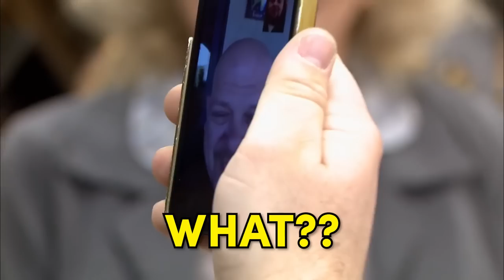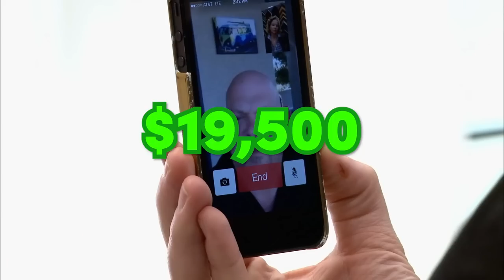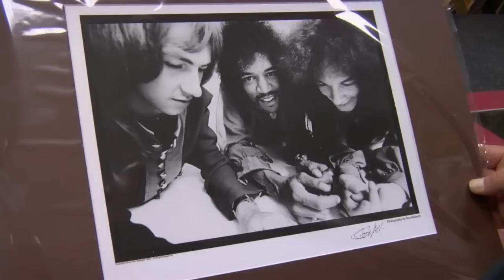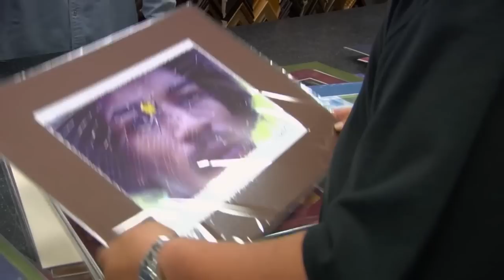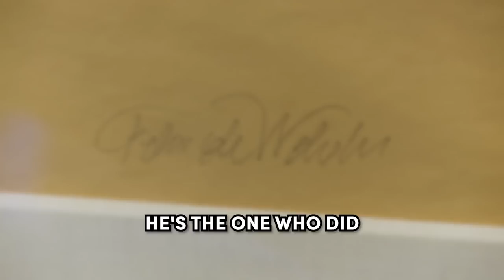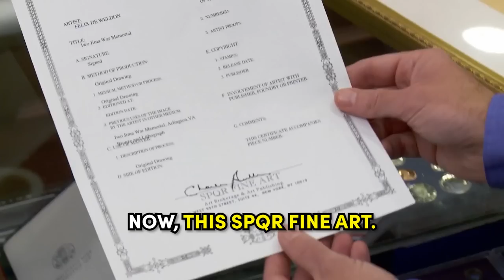EXPENSIVE ART PIECES on Pawn Stars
Pawn Stars buy EXPENSIVE ART PIECES. These EXPENSIVE ART PIECES on Pawn Stars will shock you. If you love Pawn Stars, then watch these EXPENSIVE ART PIECES on Pawn Stars.